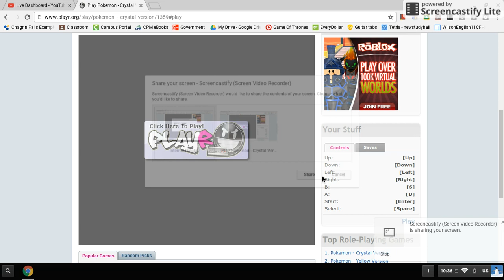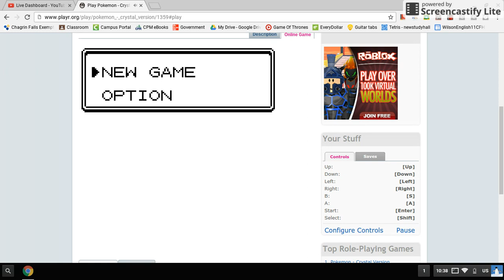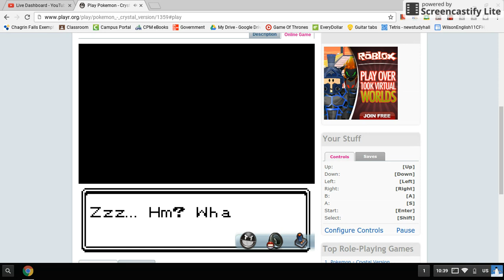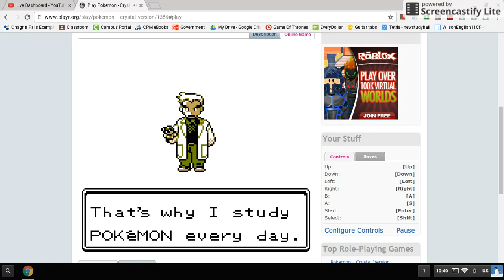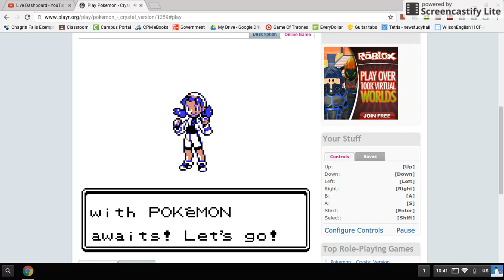Grant plays Pokemon Crystal Episode 1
Grant and Greg start their pokemon adventure with great aspirations to defeat the elite 4